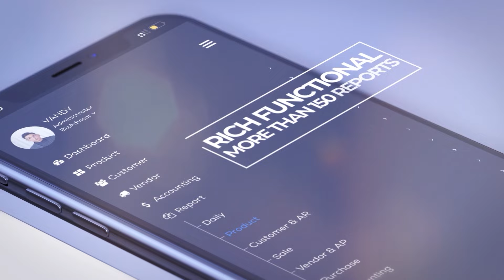ទុយោអង្ករខ្មែរ ហូបបាយ១០០% | ធុរៈកិច្ចថ្ងៃនេះ